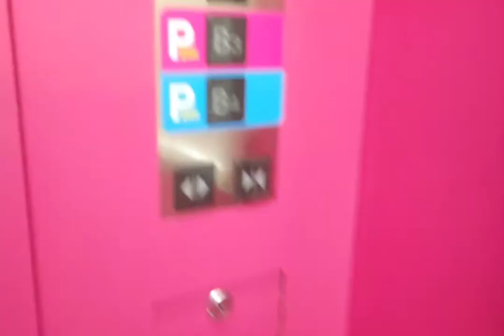[心斎橋ビッグステップ]三菱製展望エレベーター 7F→B4ギロチン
普通、展望エレベーターは屋外の景色を楽しむものだが、ここは吹き抜け部分が広いから屋内にも関わらず、屋外の様に景色を楽しめる。
さりげなく、エスカレーターの配置も確認できる。スパイラルは設置場所の関係上、この位置からは見えないのが残念。

なお、｢見せられないよ！｣のレミリアVerを実験的に採用しました。これなら鏡の反射難易度が高いエレベーター動画も捗る…かも。